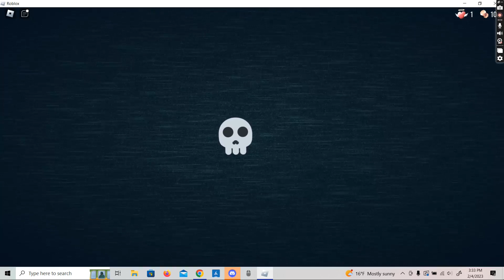Guiding Light is Mad at me :(